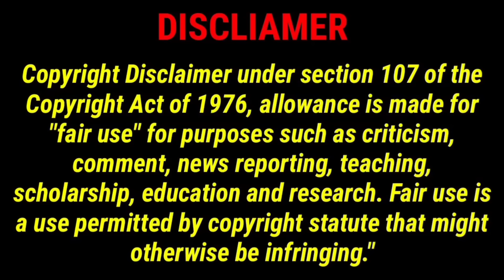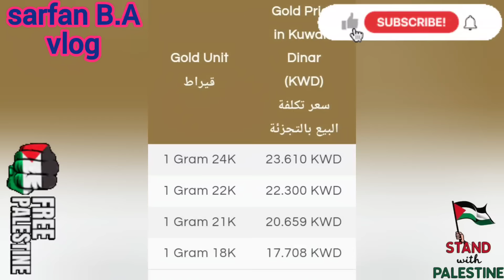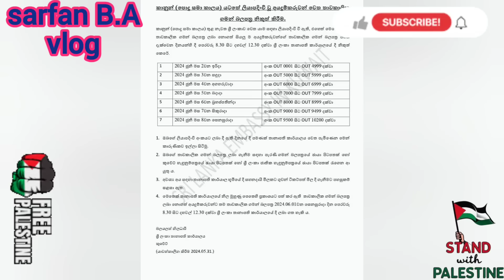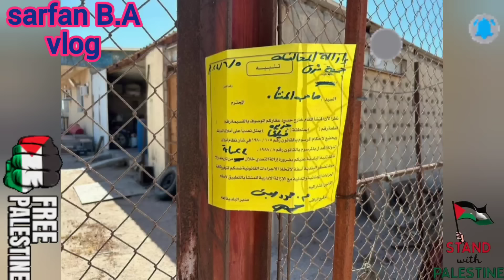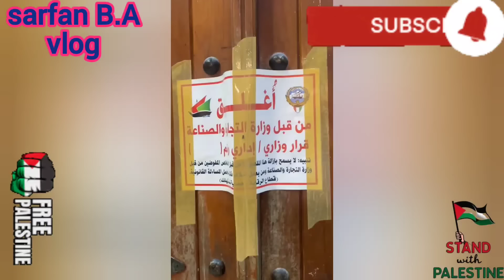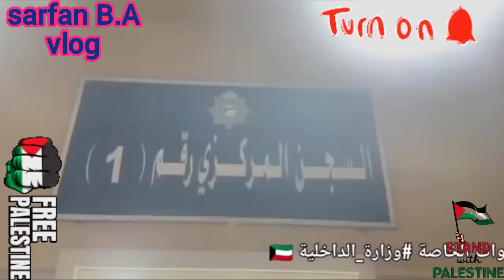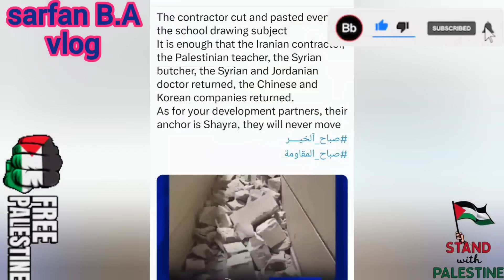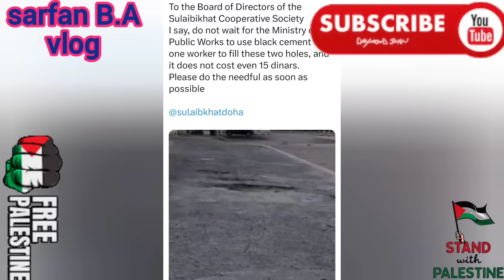🇰🇼☝️😢🙏ගෘහ සේවිකාව සහ රියදුරා අනුනමයෙන් බේරාගෙන#sarfanbavlog